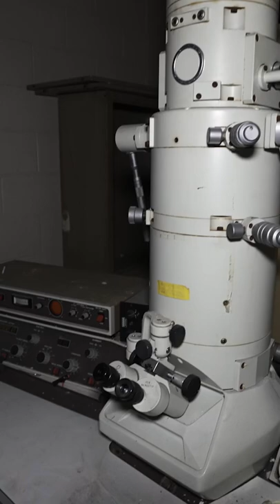Abandoned Research Center for Infectious Diseases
This abandoned medical institute was originally built in 1912 as a small hospital to help treat and research the influx of infectious diseases in America. After 100 years of operation, it now sits completely abandoned, with everything left inside.